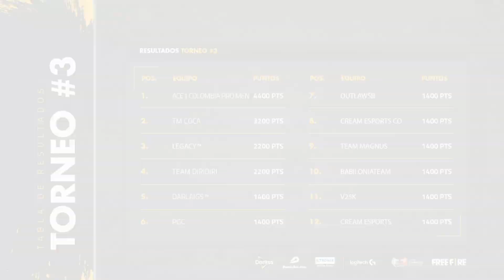Torneo N°3 | Ronda 7 | FINAL | Circuito Free Fire Colombia 2019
¿No quieres perderte el próximo Circuito Free Fire de Colombia? ¡Súscríbete ahora al canal

Conoce todo sobre los CircuitosFreeFire, el camino a la Free Fire League

¿Qué es el Circuito Free Fire Colombia?

Es una competición oficial de Garena, organizada por LVP, abierta a todos los jugadores de nacionalidad y residencia legal en Colombia, y que sean mayores de 16 años. El objetivo del circuito es descubrir a los mejores equipos y jugadores del país para formar la primera liga profesional de Free Fire de la región: la Free Fire League LAN.